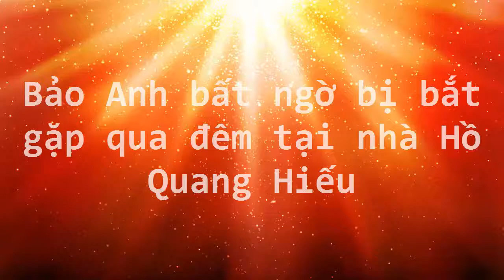tin tuc sao viet_Bảo Anh bất ngờ bị bắt gặp qua đêm tại nhà Hồ Quang Hiếu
Theo nhiều nguồn tin, Bảo Anh và Hồ Quang Hiếu đang hẹn hò cùng với nhau. Và mới đây, Bảo Anh đã bị ống kính chúng tôi bắt gặp khi cô đang lái xe trên đường đi diễn về để đến nhà của nam ca sĩ Hồ Quang Hiếu ở đường Thống Nhất, Q.Gò Vấp vào lúc 1h sáng. Khi đến trước đầu hẻm, Bảo Anh ngồi chờ trên xe. Một lúc sau, Hồ Quang Hiếu chạy xe máy ra và đón và chở Bảo Anh vào nhà. Theo quan sát, chúng tôi thấy cả hai ở nhà và Bảo Anh đã qua đêm tại nhà Hồ Quang Hiếu.